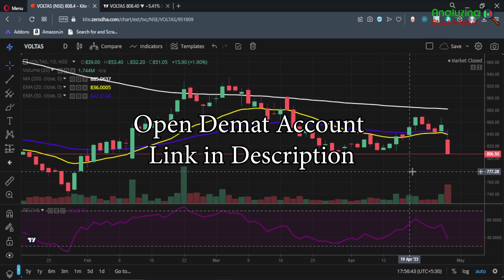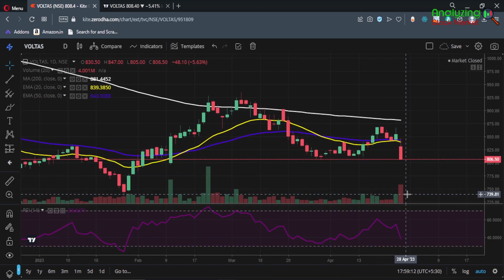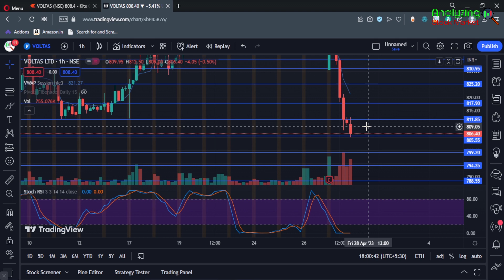Voltas target 28 April 2023 | Voltas Share News | Stock Analysis | Nifty today